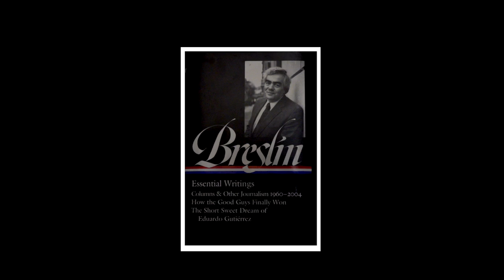Silurians Press Club ~ Dan Barry ~ Sept. 25, 2024